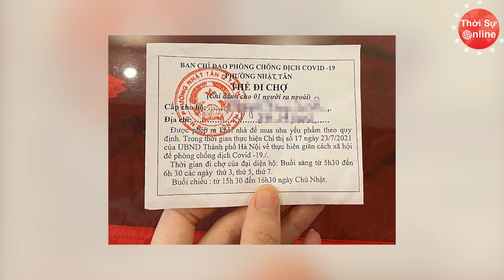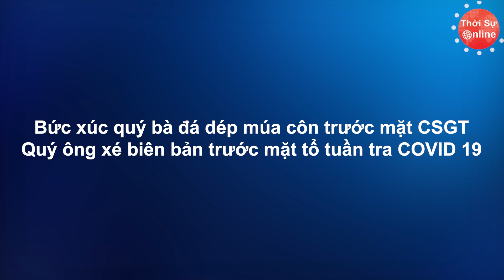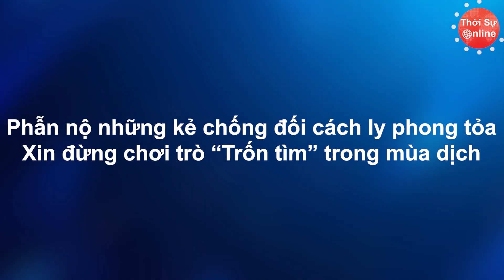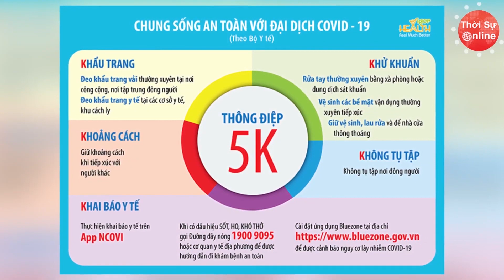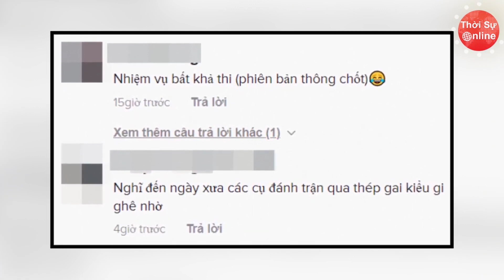Cặp Vợ Chồng "Hổ Báo" Gây Rối Chốt Kiểm Dịch, Còn Tự Livestream Cho Thiên Hạ Cười Chê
Không có phiếu vào chợ theo quy định phòng chống dịch, cặp đôi trung niên liền chửi bới, gây rối với cán bộ chốt kiểm soát.

Trước sự ngăn cản, người phụ nữ cầm điện thoại ra livestream, liên tục dí thẳng camera vào mặt công an, nói: "Tôi phải quay clip làm bằng chứng. Anh là cái gì ở đây? Anh có nhiệm vụ gì? Anh sai tôi có quyền quay. Thẻ của anh đâu đưa đây…".

Sau đó, đôi vợ chồng trên lao thẳng vào chốt kiểm soát nhằm "thông chốt", vừa xông vào trong vừa la hét, túm áo lực lượng chức năng. Những hành vi gây rối trên của đôi vợ chồng được nhiều người dân chứng kiến ghi lại.

Khi sự việc đến đỉnh điểm, cán bộ công an và tổ công tác tại chốt đã khống chế cả hai.